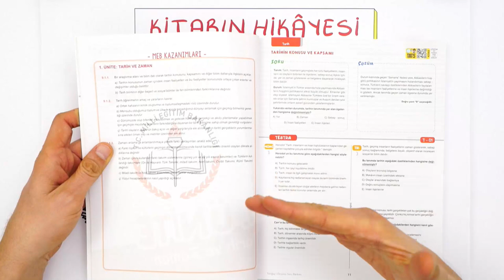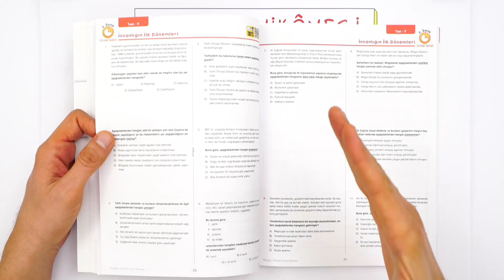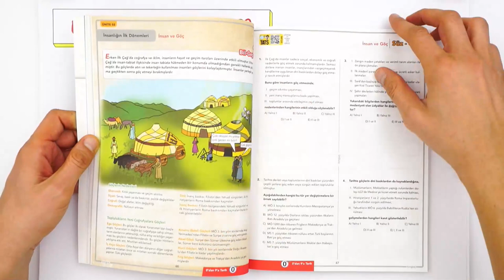En Güncel Yeni Nesil Sorularla Dinamo Tarih! 👍🏻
En güzel yeni nesil sorularla doğru ve dinamik çalışmak için Dinamo Tarih tam sana göre! 🤗